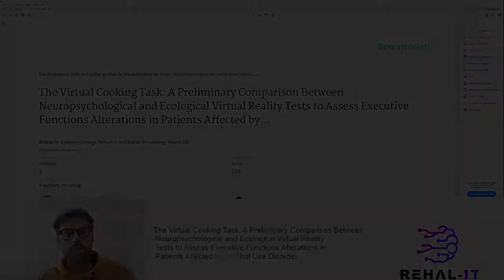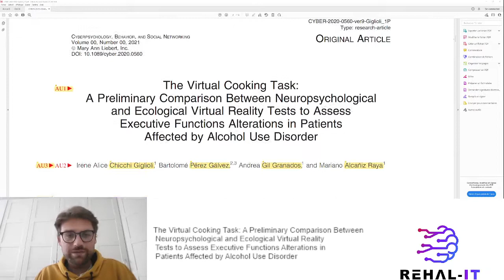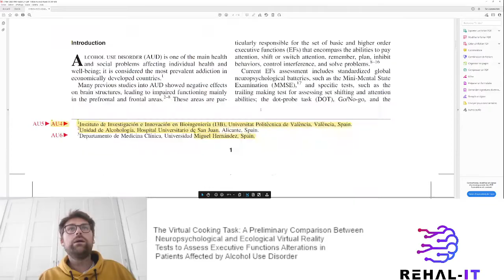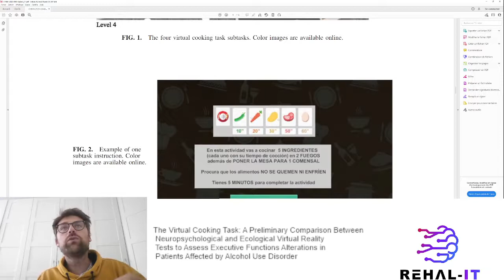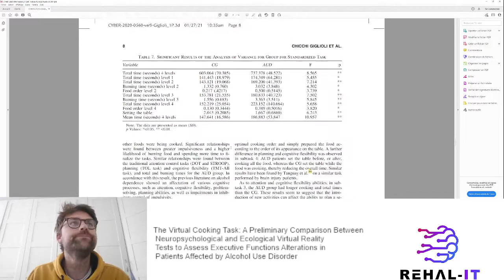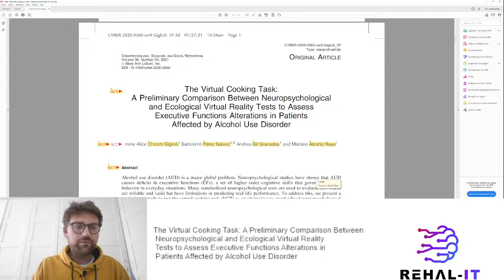La réalité virtuelle peut-elle remplacer les tests ? Démonstration avec une cuisine virtuelle.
Virtual Cooking Task:
A Preliminary Comparison Between Neuropsychological
and Ecological Virtual Reality Tests to Assess
Executive Functions Alterations in Patients
Affected by Alcohol Use Disorder

Chicchi Giglioli, Perez Galvez,
Gil Granados, and Alcaniz Raya
(2021)

Résumé :
Alcohol use disorder (AUD) is a major global problem. Neuropsychological studies have shown that AUD causes deficits in executive functions (EFs), a set of higher order cognitive skills that govern individual behavior in everyday situations. Many standardized neuropsychological tests are used to evaluate EF. These are reliable and valid but have limitations in predicting real-life performance. To address this, we present a preliminary study to test the virtual cooking task (VCT) as an alternative to standardized neuropsychological tests. The VCT includes four subtasks developed to assess attentional, planning, and cognitive shifting abilities; it was tested in an immersive three-dimensional environment. To evaluate the VCT performance and standardized neuropsychological tests, data were gathered from a sample of healthy subjects (control group [CG]; n = 23) and AUD patients (n = 18). The standardized neuropsychological measures used consisted of questionnaires (Attentional Control Scale, Barratt Impulsiveness Scale, and Cognitive Flexibility Scale) and specific tests (Dot-probe task, Go/No-go test, Stroop test, the trail making test, and Tower of London test). The results showed significant higher correlations for AUD patients than for the CG for the VCT, questionnaires, and specific tests, mainly related to planning and cognitive shifting abilities. Furthermore, comparative analyses of the VCT performance showed that the AUD patients made more errors and had higher latency times than the CG. The present study provides initial evidence that a more ecologically valid assessment can be a useful tool to detect cognitive impairments in many neuropsychological and mental disorders, affecting daily activities.